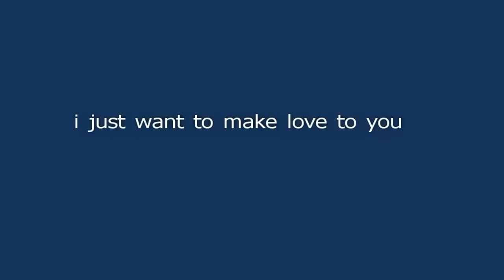i just want to make love to you dr z remedy 62 strat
one take i wonder productions     blues   straight in, no pedals,,